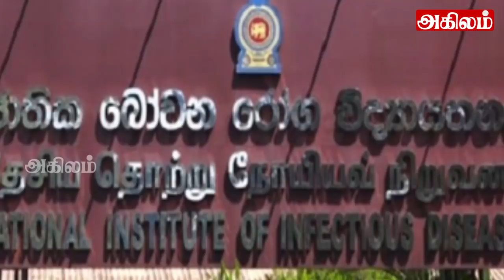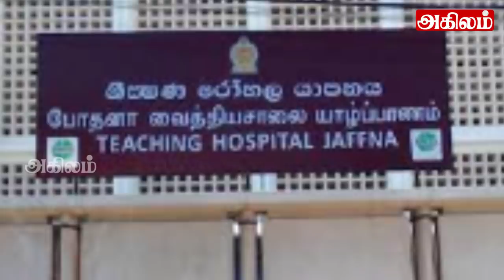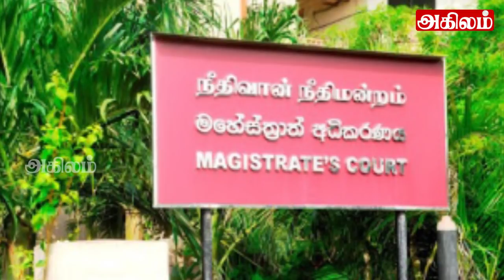இன்றைய தலைப்புச் செய்திகள் 01.06.2021|Today Hedlines News